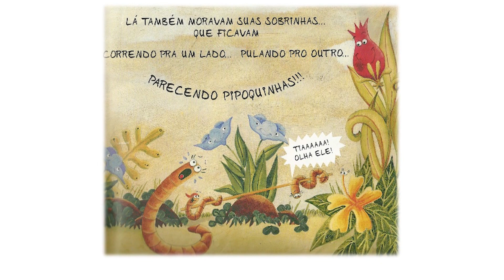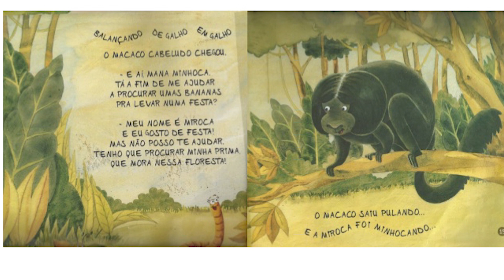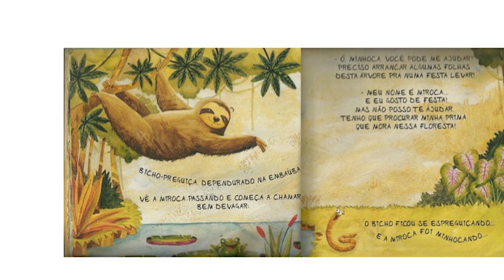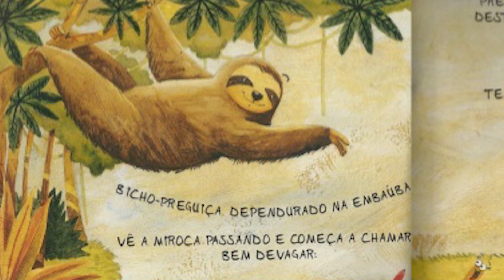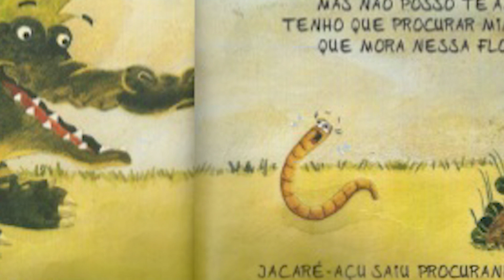Ferias na Floresta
Já imaginou como é a vida dos animais? será que eles precisam cuidar de primos, sobrinhos, trabalhar? E quando eles tiram ferias? Venha conhecer Miroca a minhoca que precisa de ferias depois de muito trabalho. Ficou curioso? Então venha conhecer essa aventura.